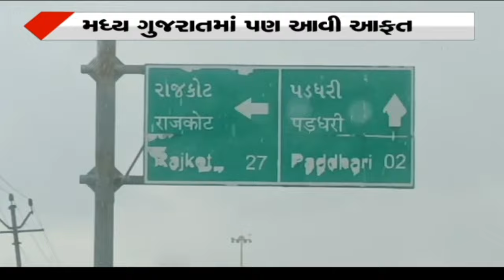Metro News 50 | મેટ્રો 50 | Ahmedabad | Vadodara | Surat | Rajkot | Sandesh News